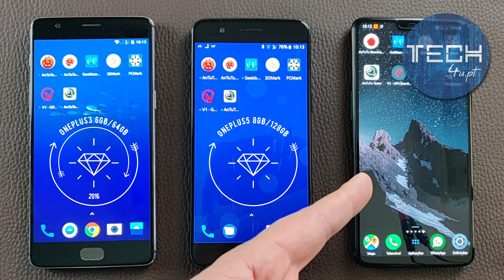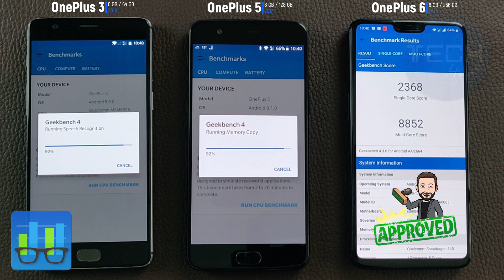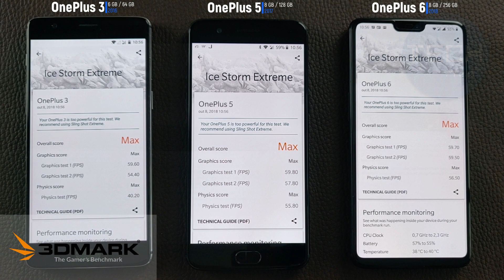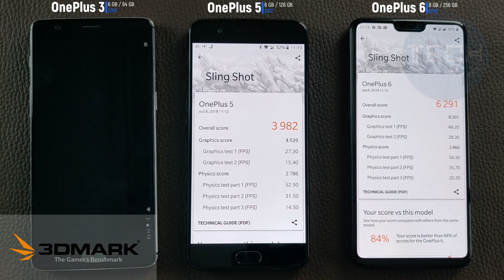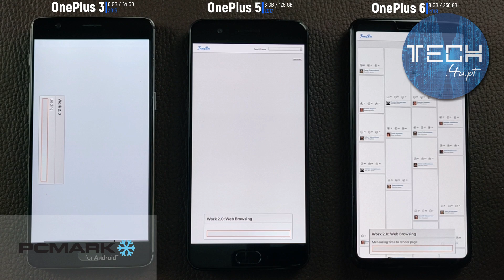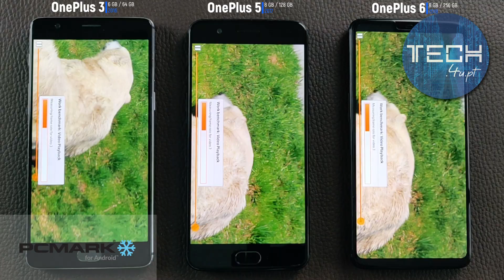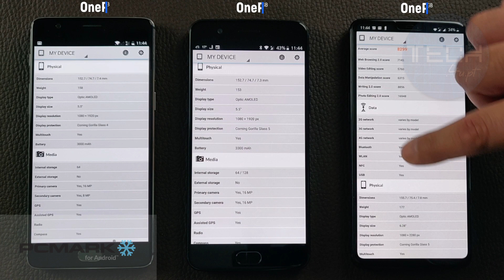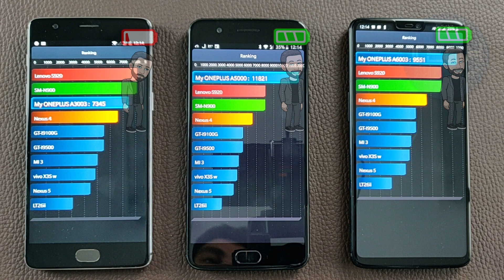OnePlus 6 vs OnePlus 5 vs OnePlus 3 - teste de benchmark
Comparação do OnePlus 3, OnePlus 5 e OnePlus 6 em termos de performance.

Teste ao desempenho com as seguintes aplicações:
• Antutu Benchmark 7;
• Geekbench 4;
• 3DMark;
• PCMark;
• V1 GPU Benchmark;
• Antutu Tester (teste à bateria).

Os equipamentos testados formam:
• OnePlus 3 (6GB de RAM / 64GB de espaço de armazenamento);
• OnePlus 5 (8GB de RAM / 128GB de espaço de armazenamento);
• OnePlus 6 (8GB de RAM / 256GB de espaço de armazenamento);

São telemóveis de alta gama com resultados de performance excelentes e a preços convidativos. O OnePlus 3 conta com o Android 8.0 (Oreo), o OnePlus 5 com o Android 8.1 (Oreo) e o OnePlus 6 com o mais recente Android 9.0 (Pie).

A OnePlus brevemente irá lançar o Android 9 (Pie) também para o OnePlus 3 e o OnePlus 5. Aqui não estão as versões intermédias, os OnePlus 3T e 5T, mas os resultados são muito similares aos do 3 e 5 respetivamente.